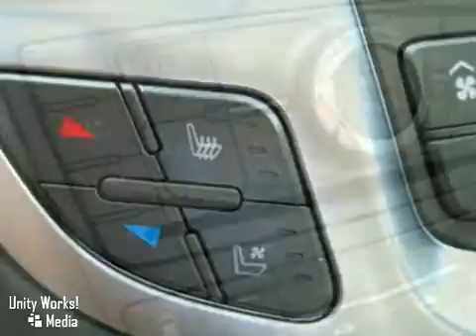2010 Cadillac SRX C1034A in Norwood, MA 02062 - SOLD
SOLD - If you are looking for real value on a great used car, Cadillac of Norwood invites you to come in and test drive this 2010 Cadillac SRX, stock# C1034A. We are conveniently located near Norwood, MA and known for our great selection, reliability and quality. Come take a look at this 2010 Cadillac SRX today.

700 Providence Hwy
Norwood MA, 02062

Cadillac Village of Norwood is the spot for new Cadillac, Hummer and Saab cars and Cadillac, Hummer and Saab SUVs for the greater Norwood, MA area. For years, Cadillac Village of Norwood has been the Cadillac, Hummer and Saab auto dealership of choice, serving surrounding communities like Boston, Newton, Norwood, Sharon, Needham, and Providence. Stop in and let us help you find the perfect New, Used, or Certified Pre-Owned Vehicle for you!

Yes! Yes! Yes! Wrap you in comfort! Yeah baby! Be the talk of the town when you roll down the street in this {fully-loaded} 2010 Cadillac SRX. Power has many meanings. In the SRX it resides both under the hood and at your fingertips, loaded with conveniences that make driving a joy.